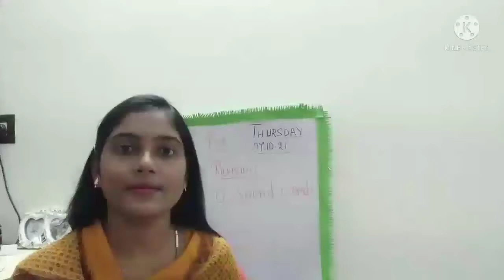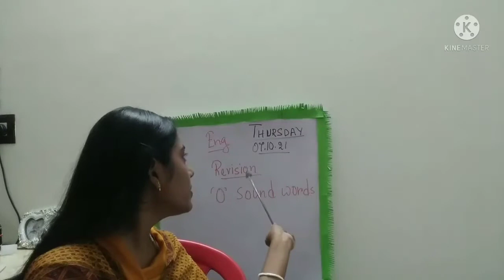STD-LKG, ENGLISH_REVISION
'o' sound words revision done.
Worksheet is given.